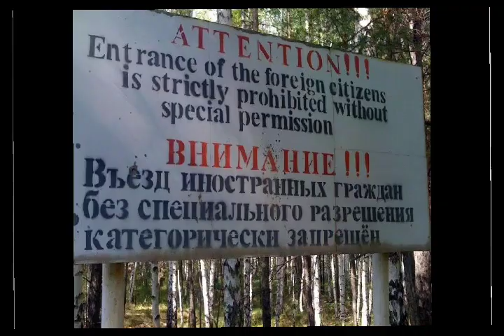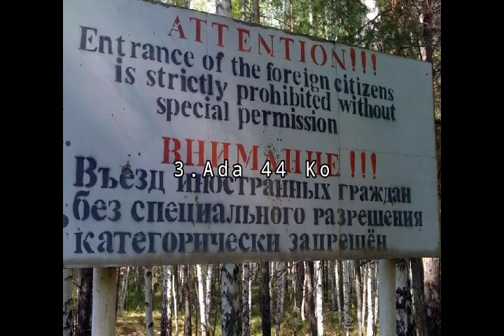7 FAKTA UNIK NEGARA RUSIA